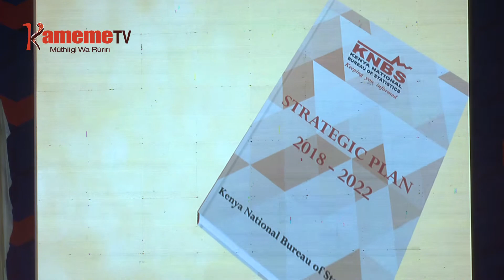KNBS kuuga utonga wa bururi wakurire na 6.3% mwaka muhituku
Mwaka muhituku utonga wa bururi wakurire na gicunji kia 6.3% undu wagiriire makiria kuuma gicunji kia 4.9% hari igana mwaka-ini wa 2017.
Hari honge iria icungiriirie gukura kwa utonga uyu ni hamwe na urimi, waki, ugendi hamwe na honge ingi.
Mwandiki witu Mbataru wa Mwangi niwe utuhariirie riboti makiria.